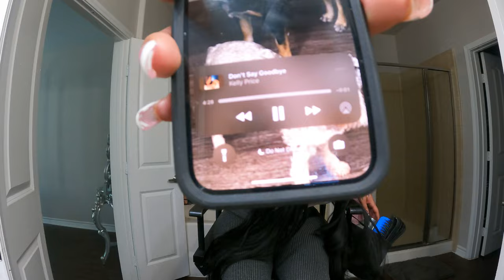WEEKLY VLOG : Shopping + Dealing With Rude ppl + I Got Pulled Over & Started Crying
VLOG SUMMARY:

1. The narrator is focused on maintaining a stylish and fashionable appearance, frequently shopping at stores like Rainbow and Ma Ma J for affordable yet high-quality clothing and accessories.

2. The narrator is an influencer who enjoys dropping her own products, but she is also actively dating multiple men and is selective about who she spends time with.

3. The narrator has a routine of caring for her long hair, using products like bio-silk and It's a 10 to keep it healthy, and she is trying to limit heat damage.

4. The narrator has a large house with multiple bathrooms, and she is in the process of decorating and organizing her living space.

5. The narrator had a negative encounter with the police, getting pulled over and receiving tickets, which caused her to become emotional as she is trying hard to stay out of trouble and maintain a stable life.